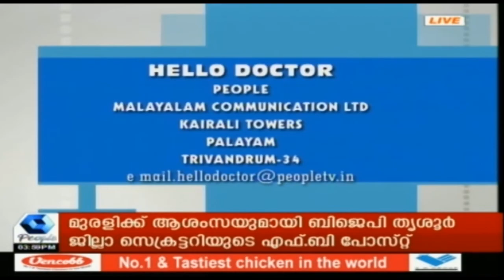Hello Doctor: ലോക വദനാരോഗ്യ ദിനം 2019 | World Oral Health Day 2019 | 19th March 2019